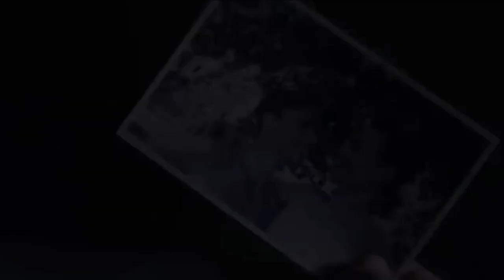Wolfgang and Hans - Emotions (Gay Story)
Emotions, what are you doin'?
Oh, don't you know, don't you know you'll be my ruin?
You've got me crying, crying again
When will you let this heartache end?
Emotions, you get me upset
Why make me remember what I wanna forget?
I've been lonely, lonely too long
Emotions, please leave me alone
You worry my days, yes, you torture my nights
Never a dream, no, those dreams never turn out right
Emotions, give me a break
Let me forget that I made a mistake
Oh, can't you see what you're doin' to me?
Emotions, please set me free
You worry my days, oh, you torture my nights
Oh, let me forget that I made a mistake
Oh, can't you see what you're doing to me?